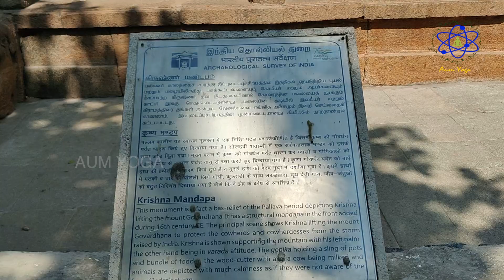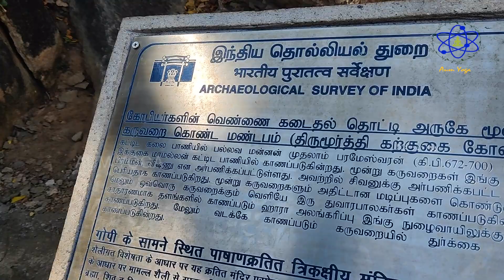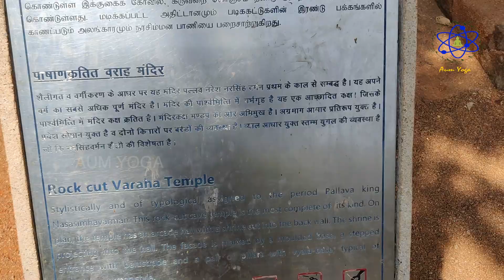Mahabalipuram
FREE - ACUPUNCTURE CLASS PLAYLIST IN TAMIL

For Appointment booking:-
Office Address:
Mr. Kannan
Morrthy Street Extention,
West Mampalam, Chennai-33,
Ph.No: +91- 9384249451